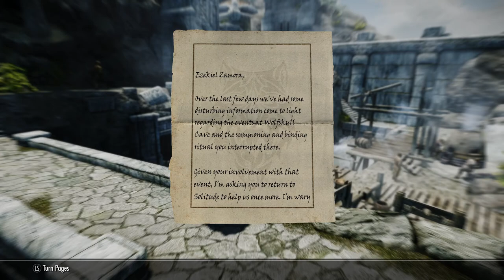Modded Skyrim Roleplay: From Styrr To Eternity - The Wolf Queen Awakened Ep.23